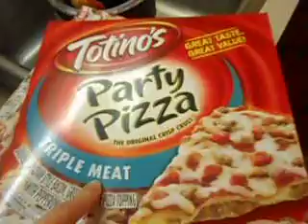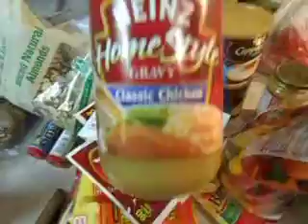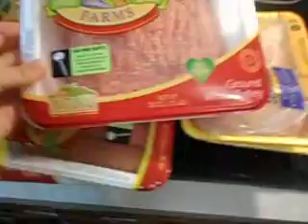Grocery's We Bought Last Night at Wal-Mart